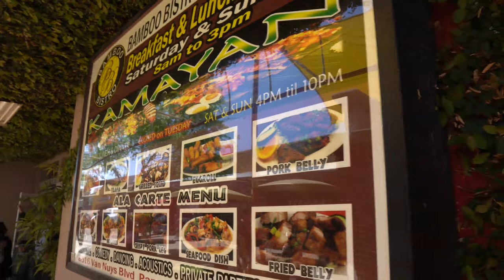Mukbang with Baby Juju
Nagpunta kami sa Pinakasulit na Filipino Buffet dito sa California, tuwing weekends yung buffet nila and sobrang pinipilahan talaga. Kasama ko din pals si Pambansang Kolokoy, Gladys Guevarra, at si Baby Juju na first time kong makikitang mag mukbang ng live.